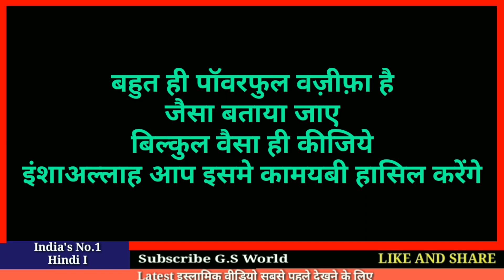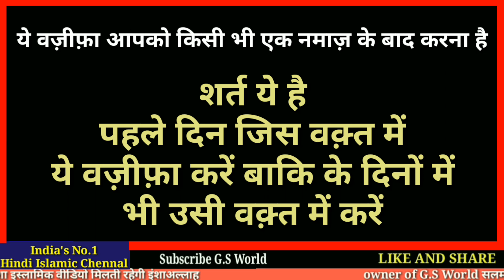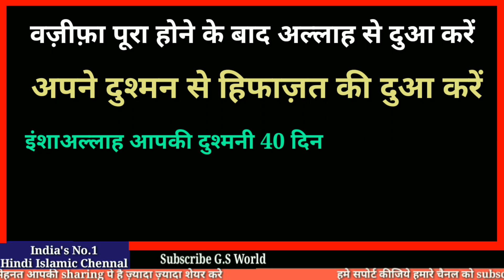आग से भी तेज़ दुश्मन से माफ़ी मंगवाने का वज़ीफ़ा || Dushmani Khatam karne ka Wazifa in Hindi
आज हम देखेंगे
आग से भी तेज़ दुश्मन से माफ़ी मंगवाने का वज़ीफ़ा
दुश्मनी खत्म करने का वज़ीफ़ा
दुश्मन से निजात पाने का वज़ीफ़ा
अल्लाह सबको इसपे अम्ल करने की तौफ़ीक़ अता फरमाये
अमीन
अल्लहुम्मा अमीन

और एक शाम में 5:30 बजे

अमीन
अल्लाहुम्मा अमीन

अल्लाह हाफ़िज़